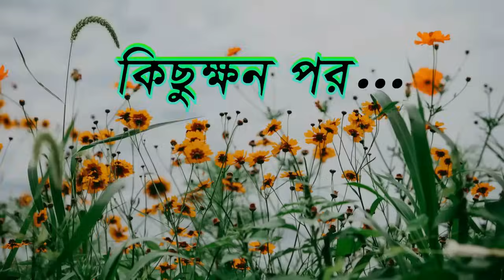জুতা চোর মুচি | Juta Chor Muchi | Fox Cartoon | Rupkothar Golpo | Bangla Cartoon Golpo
আমাদের আজকের গল্পের নাম : জুতা চোর মুচি | Juta Chor Muchi

শিয়ালের সিনেমা Channel and all of its videos are not “directed to children” within the meaning of Title 16 C.F.R. § 312.2 of CHILDREN'S ONLINE PRIVACY PROTECTION ACT (USA) are not intended for children under 13 years of age. শিয়ালের সিনেমা CHANNEL and its owner(s), agents, representatives, and employees do not collect any information from children under 13 years of age and expressly deny permission to any third party seeking to collect information from children under 13 years of age on behalf of this CHANNEL. Further, শিয়ালের সিনেমা CHANNEL denies any and all liability or responsibility for the practices and policies of YouTube and its agents and subsidiaries, or any other affiliated third party, regarding data